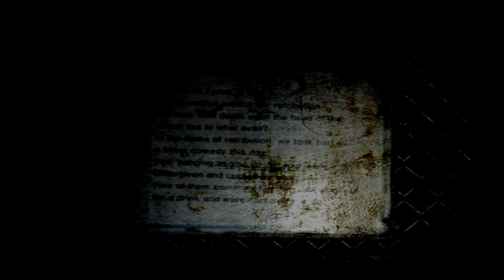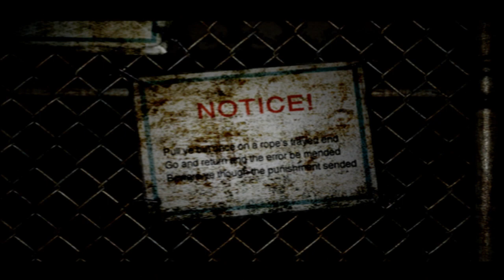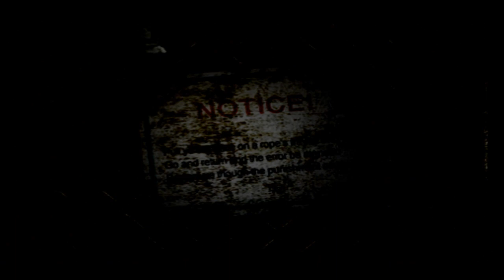Silent Hill 2 実況やるとするか 18 マリアを探して 4